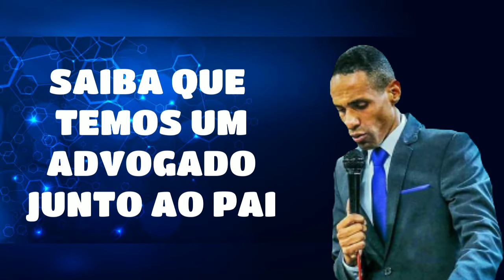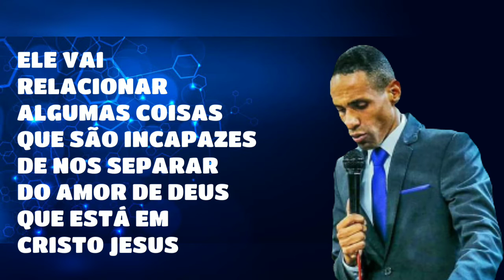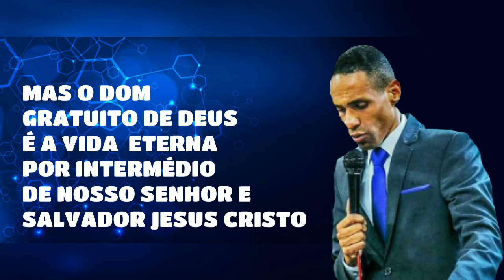JESUS CRISTO "O ADVOGADO" 1°João 2.1 - Marcos Semião